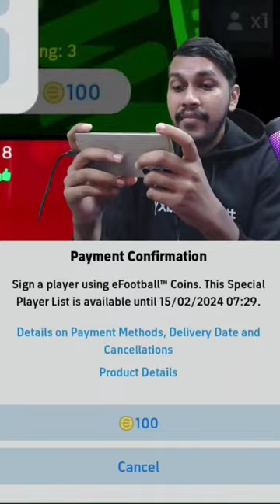1300 COINS For POTW GRANACHO & EPIC CANNAVARO😭 Can We Get Them?🥶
1300 COINS For POTW GRANACHO & EPIC CANNAVARO😭 Can We Get Them?🥶